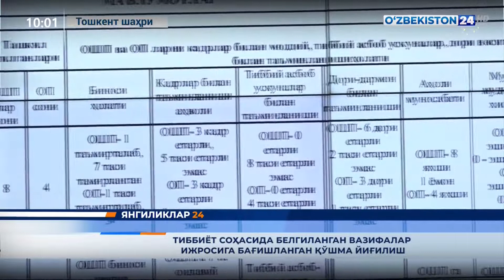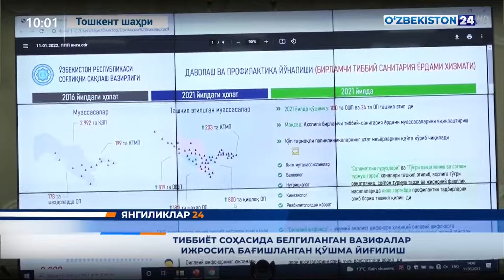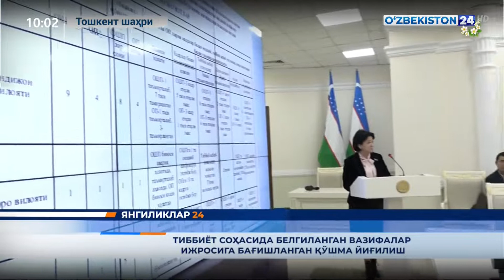Янгиликлар 24 | Тиббиёт соҳасида белгиланган вазифалар ижросига бағишланган қўшма йиғилиш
Парламент қуйи палатасидаги Халқ демократик партияси фракциясининг тиббиёт соҳасидаги назорат-таҳлил натижалари муҳокамаси "Ўзбекистон 24" телеканали нигоҳида